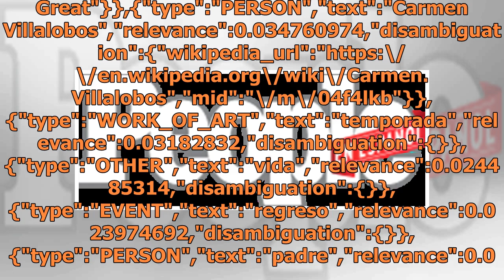Nuevos personajes de la tercera temporada de Sin senos sí hay paraíso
Sin senos sí hay paraíso data-content_modified_date= data-content_published_date=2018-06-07T12:41:15.000Z data-content_shown_on_platform=own data-content_type=gallery data-path=/telenovelas/nuevos-personajes-tercera-temporada-sin-senos-si-hay-paraiso data-referrer= data-search= data-content_is_post=...